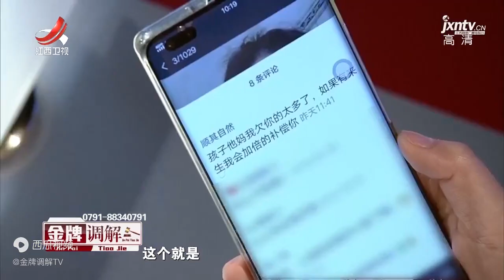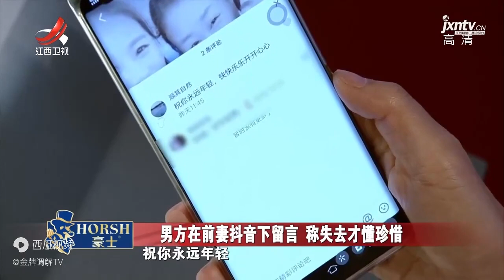《金牌调解》精彩看点：老婆偷查老公手机 发现不知羞的照片 直接一耳光甩过去